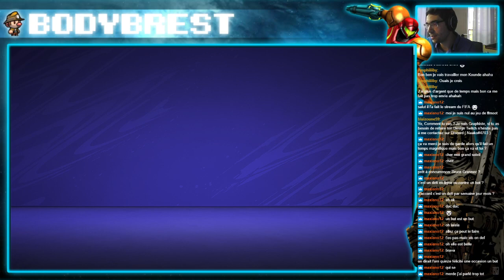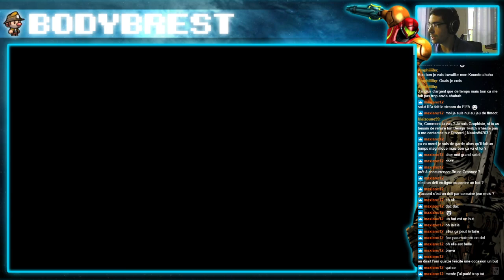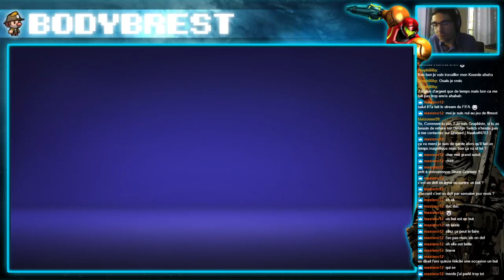Défi Florent Mollet